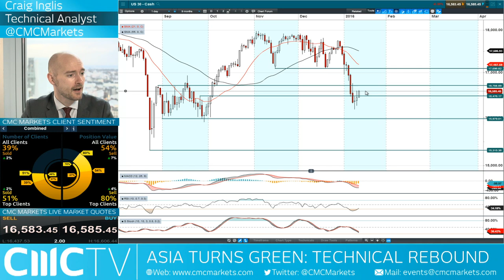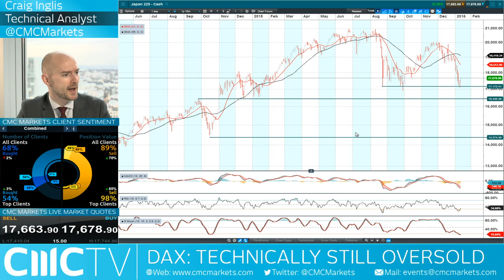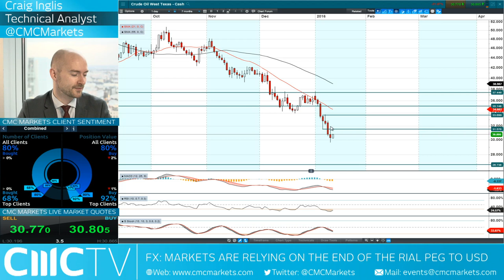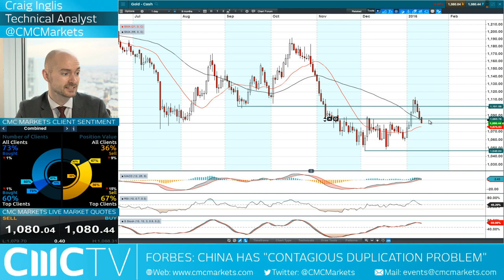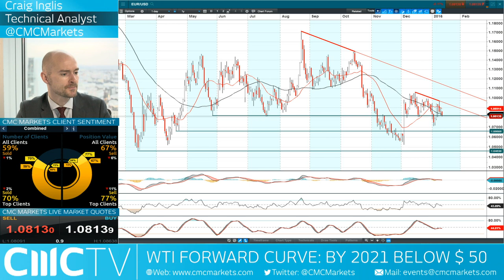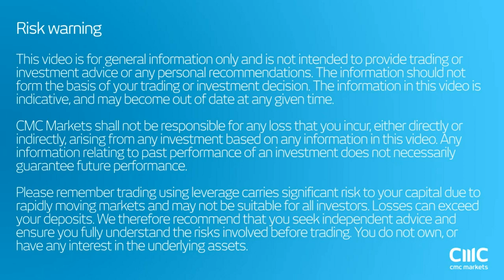Markets rally but can we trust China’s numbers? CMC Markets 13th Jan